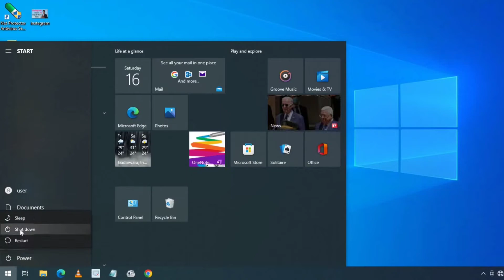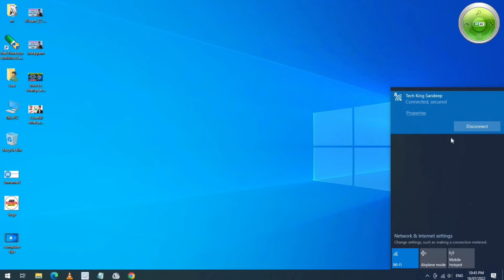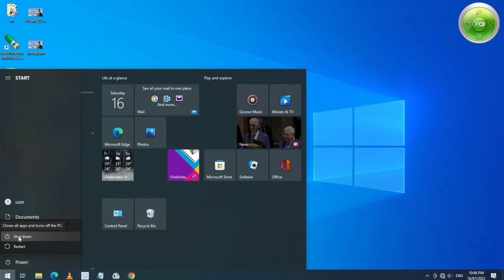Computer ko band kaise kare | Computer ko band karne ka sahi tarika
About this video - Dosto is video me maine bataya hai ki computer ko band kaise kare our computer ko karne karne ka sahi tarika kya hai kyoki bahut se logo ko ye pata nahi hota ki computer ko band kaise karte hai aur computer ko shut down karne ka sahi tarika kya hai